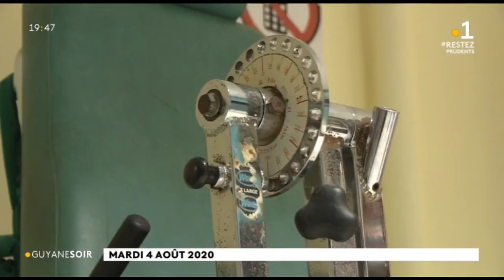Les kinésithérapeutes touchés de plein fouet par la crise Covid.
Les kinésithérapeutes touchés de plein fouet par la crise Covid en Guyane. Certains ont perdu 50% de leur patientèle